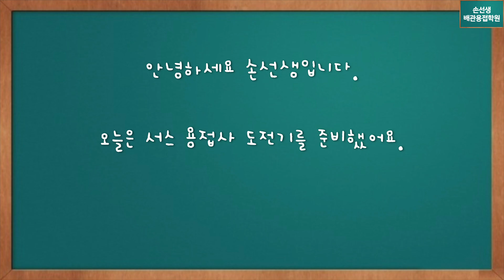서스 6G 용접시험 합격하실분만 보세요 손선생배관용접학원 video of how to pass the stainless 6G welding test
서스 6G 용접시험 합격하실분만 보세요
video of how to pass the stainless 6G welding test